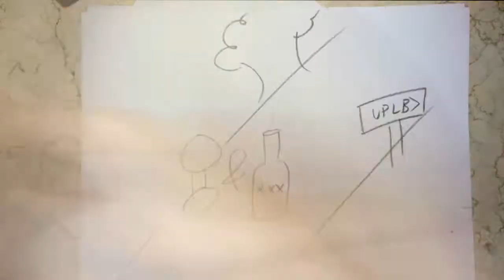JEEP STORIES | Kwento Time #2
KWENTUTAYM NANAMAN!
Dont make a nobela :) Thank you!

or visit at Victory Mall Monumento 3rd floor
Mondays: Pro-plays series
Tuesdays: Noob-plays series
Wednesdays: Pro vs. Noob series
Thursdays: Reel-talk commentaries
Fridays: Random Video (Highlights, just as random as we can get)
Saturdays: Special videos day (short films, covers, podcasts, etc.)
Sunday: Free day (because family day)